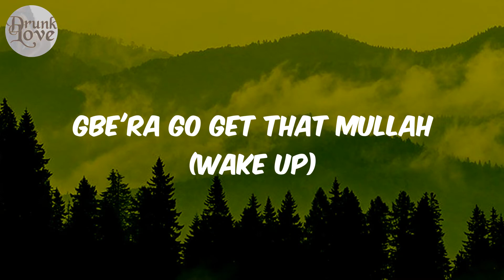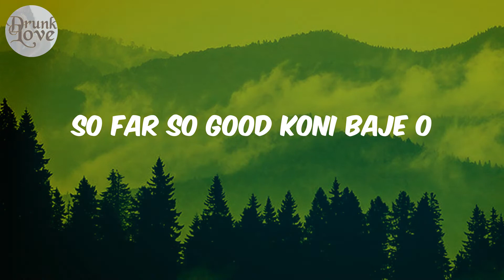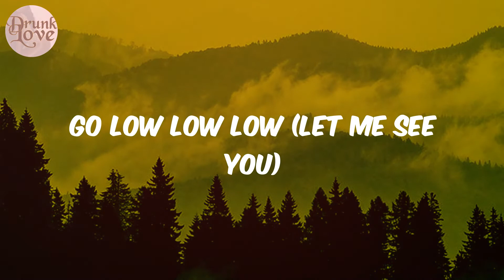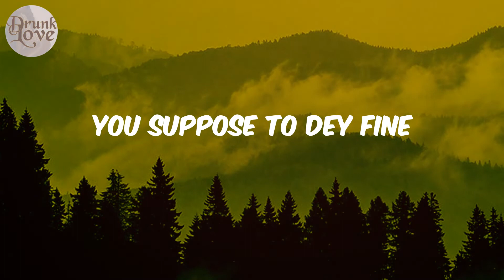Buga - (Lyrics) Kizz Daniel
Lyrics:
Hey
Buga wọn
Buga wọn
Buga wọn
Buga wọn
Lemme see you dey buga (Gbe'ra oh)
Gb'era o